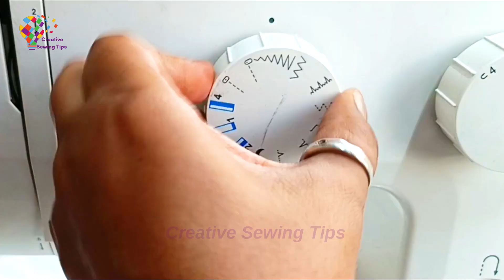Sewing Tips on How to downsize a neckline easily and simply!